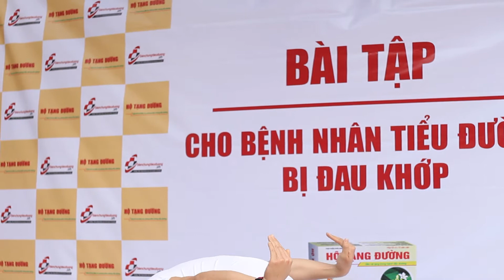Bài tập thể dục cho người tiểu đường bị đau khớp - Bài tập 2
Hướng dẫn chi tiết 5 bài tập cho người tiểu đường bị đau khớp: Dễ tập, hiệu quả cao, giúp hạ đường huyết, giảm đau khớp, phòng biến chứng xương khớp tiến triển nặng.

Đối với người bệnh tiểu đường bị đau nhức xương khớp, thoái hóa khớp, việc thực hiện các bài tập thông thường như đi bộ, chạy bộ, đạp xe…  rất khó khăn. Nếu tập luyện sai cách, biến chứng xương khớp sẽ ngày càng hơn. Do đó,  người bệnh cần những bài tập chuyên biệt, vừa giúp kiểm soát đường huyết, vừa bảo vệ khớp xương.

Chuyên trang thông tin về bệnh tiểu đường, biến chứng tiểu đường